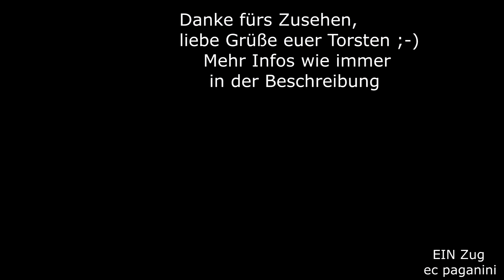Ein 628- Doppel verlässt Weinheim/Bergstraße: eines der letzten Refugien der 628 lag hier!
Die Bahnstrecke von Weinheim an der Bergstraße nach Fürth im Odenwald trägt den Namen Weschnitztalbahn. Bereits 1893 begann der Bau der Strecke zur Anbindung des Odenwaldes, der über das Tal der Weschnitz erschlossen wurde. Dem Fluß konnte die Bahnstrecke in Weinheim aber nicht folgen, da die Weschnitz das Gebirge mit engen Flußbiegungen durchstoßen hat, so dass man für die Strecke sogar drei Tunnel errichten musste. Diese führen die Bahnstrecke direkter durch die an Weinheim grenzenden Berge, um das flacherer Weschnitztal zu erreichen.
Die eingleisig ausgeführte Strecke bietet in Birkenau und Rimbach Kreuzungsmöglichkeit, womit ein Halbstundentakt gefahren werden kann.
Lange Zeit waren hier die altbewährten Dieseltriebwagen der Baureihe 628 aktiv und erledigten den Gesamtverkehr auf der Strecke.
Zum Ende des Jahres 2015 war die Umstellung auf neue Fahrzeuge des Typs Alstom LINT, Baureihe 622, geplant. Diese Umstellung verlief etwas "holprig", da die neuen Fahrzeuge anfänglich die Erwartungen in Sachen Zuverlässigkeit nicht erfüllten und fallweise immer noch 628 aushelfen mussten. Ich habe die damals für mich neue Strecke am 10.September 2015
besucht, als noch reiner 628-Betrieb herrschte.
Für den nachmittäglichen Schülerverkehr waren die 628 meist im Doppel unterwegs, später wurden sie wieder einzeln eingesetzt.
Im Video seht ihr den Bahnhof Weinheim an der Bergstraße an der Bahnstrecke Friedrichsfeld/ Neu-Edingen - Darmstadt. Hier verlässt gerade ein 628-Doppel den Bahnhof in Richtung Fürth im Odenwald.
Nebenan abgestellte 628 dienen als schöne Kulisse für den Titel- den ich diesmal blau eingefärbt habe, weil man ihn in Rot nicht so richtig sehen konnte :-)
Viel Spaß mit dem Doppel aus vergangenen Tagen und liebe Grüße euer Torsten!